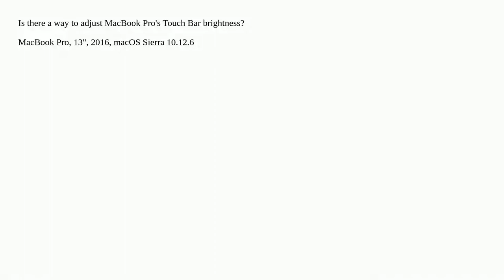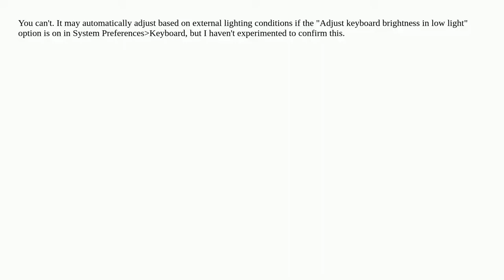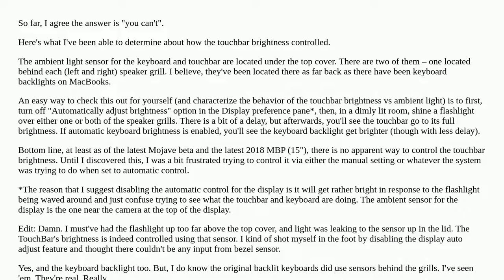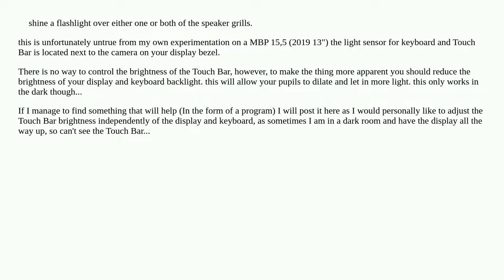How can I adjust Touch Bar brightness?